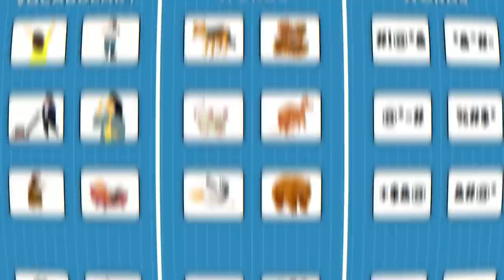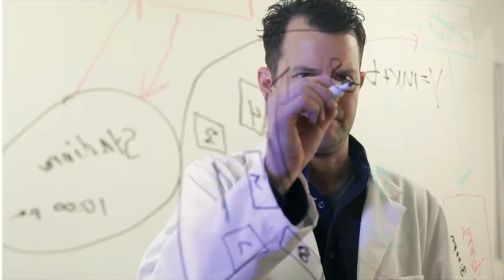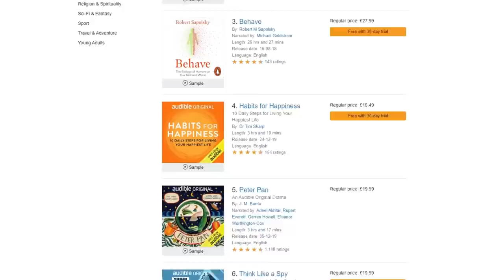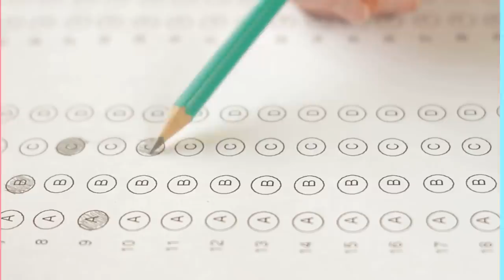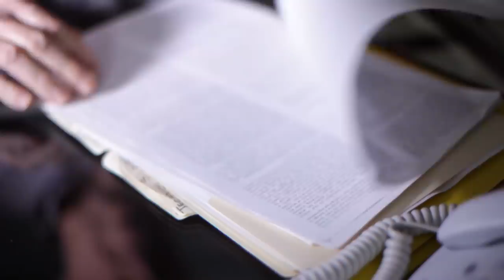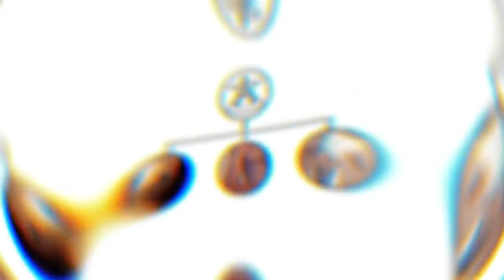Habits Proving You're a Genius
Start listening with a 30-day Audible trial or Text "beamazed" to 500 500. Choose 1 audiobook and 2 Audible Originals absolutely free.

There are lots of habits people have that may indicate they are much smarter than other people. Here are some habits of genius people!

Legal Stuff.